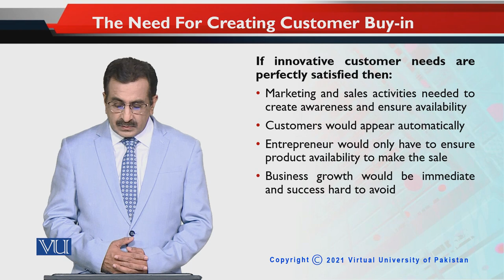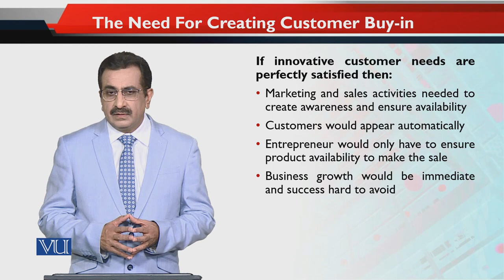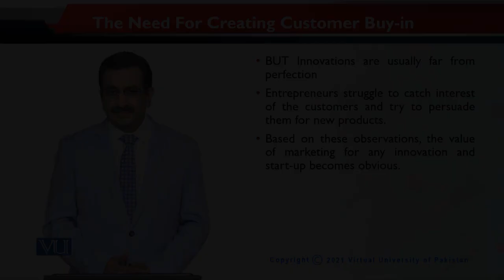The Need for Creating Customer Buy-in | Entrepreneurial Marketing | MKT740_Topic124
Topic124: The Need for Creating Customer Buy-in,
By Dr. Mubbsher Munawar Khan